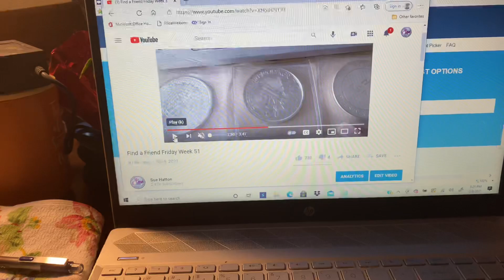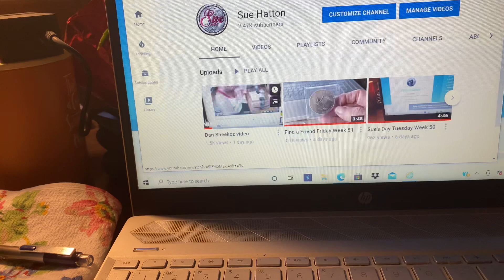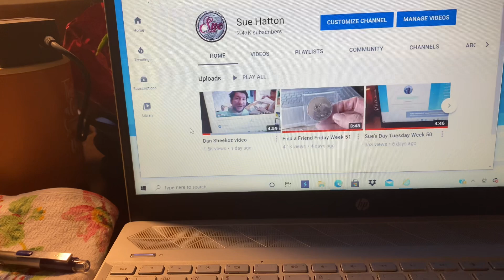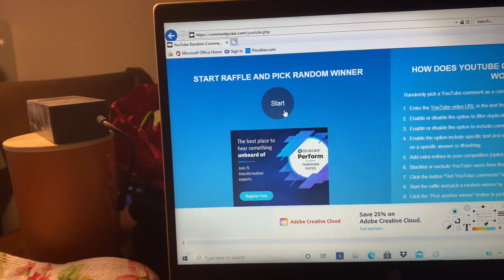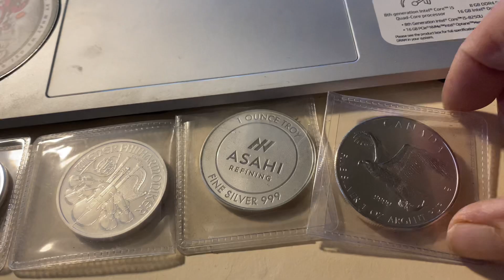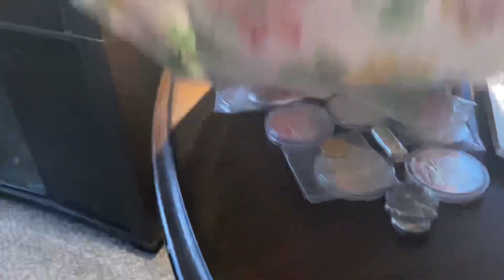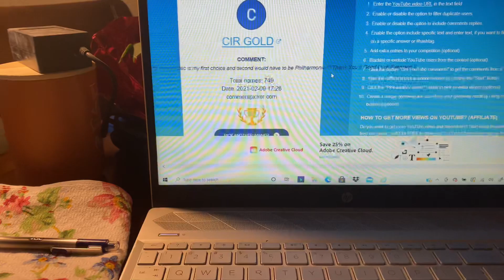Sue’s Tuesday Week 51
Must be 18 years of age to enter.
To enter, leave comment which silver you would like.
USA shipping only at this time.
1. You must 18 years old to participate.  4. All of the items given away are purchased by myself and are gifts to the winners. 5. 6. 7. YouTube is not a sponsor and is not involved in the giveaway in any way.  8. Void where prohibited by law. 9. Personal data is used for the sole purpose of sending the item(s) to the winner and will not be used for any other purpose nor shared with any other party. 10. All entries which don’t comply will be disqualified.  12.  Good luck everybody.st be 18 years of age to enter